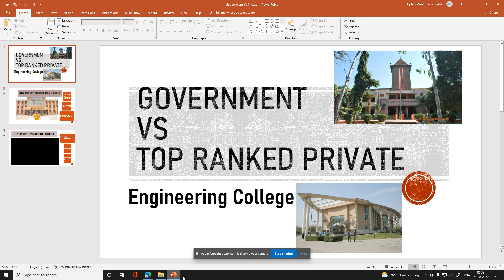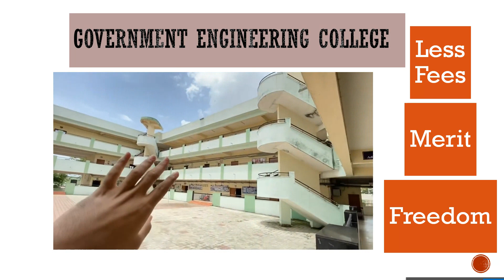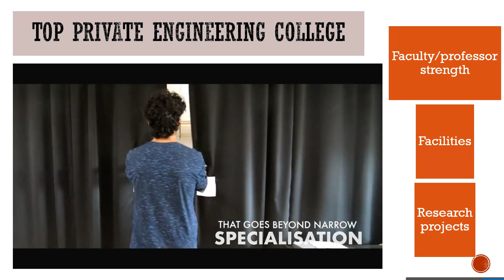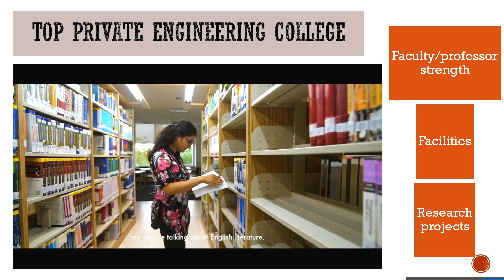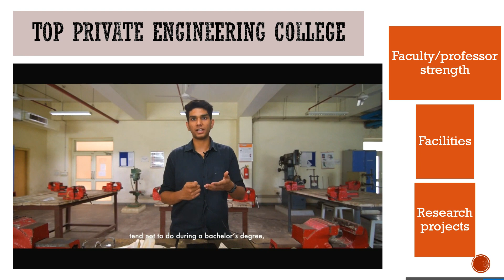Government Vs Private Engineering College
The professor explains the merits in Government and top ranked Private Colleges (Less than 50 NIRF)